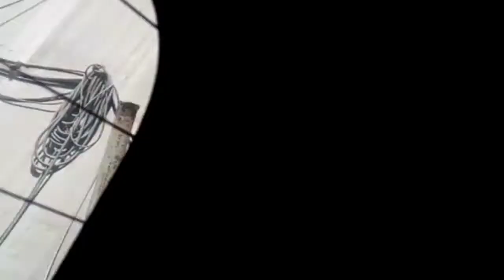Trip to naran valley northern pakistan..batakundi.explore the beauty of naran vlog 2021(part 1)